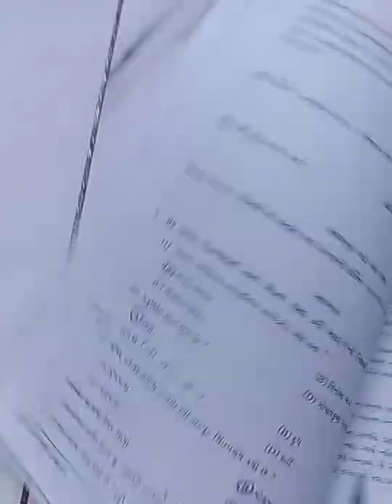(ગુજરાતી ધોરણ-10 પાઠ-20 વિરલ વિભૂતિ (Gujarati standard-10 Chapter-20(exercises)lec-40